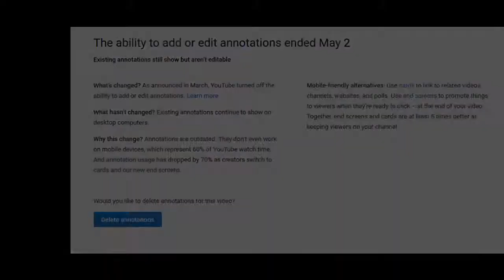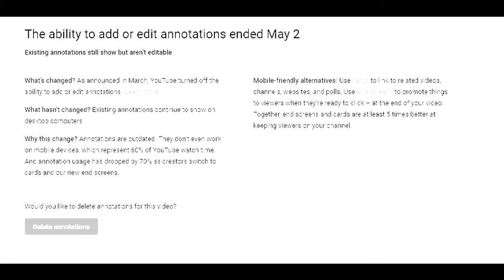Channel update May 09, 2017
[Turn on Closed Captions (the CC button) if you cannot understand what I'm saying.]

Due to the end of the Annotations editor, I am doing some changes to my Youtube channel, KDC705, along with the MMD Youtube channel, MMD Durami. This will effect both channels, and future channels if I decide to do things that way in the future, or if Google either brings back Annotations or release a mobile friendly version of annotations that also work on Desktops, and the Windows Phones. Take that Google for stabbing me, and a lot of other Youtubers in the back! Ha! Time to use my new card from my hand into the playing field starting with the next upcoming upload after this one!